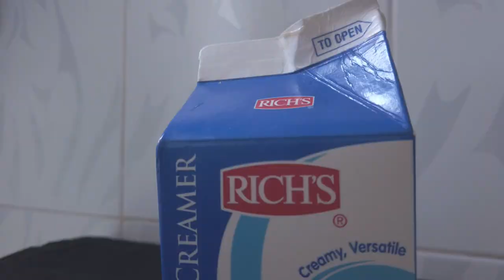Cách làm Trà Sữa Ô long đơn giản tại nhà [ Vlog 06 ] // How To Make Olong Milk Tea At Home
- Công Thức Thực Hiên Món Trà Sữa Olong :
  + 80ml Trà Olong ( 10gr Trà Olong : 120ml Nước Sôi )
  + 30ml Nước Đường
  + 20ml Kem Béo Thực Vật
  + 20ml Sữa Đặc Có Đường